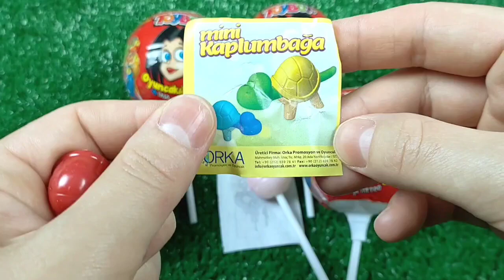Lollipops Unpacking ASMR 🍭| Chupa Chups Skull Lollipop & Sour Infernals, Alpenliebe Ice Cream